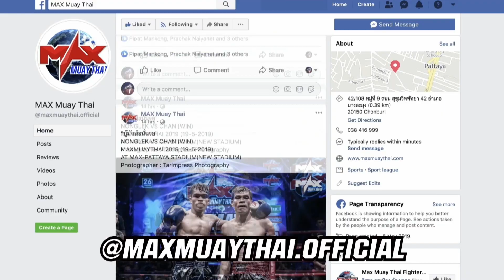คู่ที่ 1 เย ลีซี [TAIWAN] VS โป้งศักดิ์ ศิษย์พ่อเหล็ก [THAILAND] |THE GLOBAL FIGHT (26-12-2019)